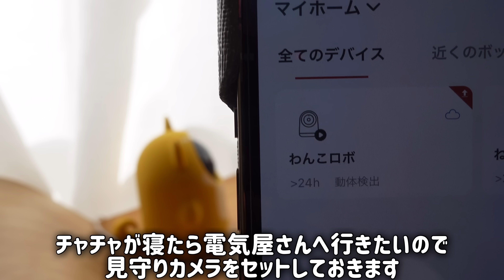母さんが大好きすぎて片時も離れたくない猫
〈動画内愛用品〉
◆チャチャ愛用のブラックハーネス（S)はこちら
◆カラフル猫トンネル
◆LIONシャンプータオル
◆のぼれんニャン（ドア付き突っ張りフェンス）
◆ミルボン エルジューダ ブリーチケア セラム
◆見守りカメラ
【にゃんBot】

【家猫になった元野良猫チャチャ】
名　前：チャチャ♂
年　齢：推定7〜8才
体　重：5.0キロ
性　格：温厚で人懐っこいが実は強い
出会い：2020年11月11日
【Chacha, the former homeless cat who became a completely domesticated cat】
Name: Chacha♂.
Age: estimated 7 to 8 years old
Body weight: 5.0 kg
Life：Mild and friendly, but actually strong.
Encounter: November 11, 2020
【music】
■フリーBGM　DOVA-SYNDROME